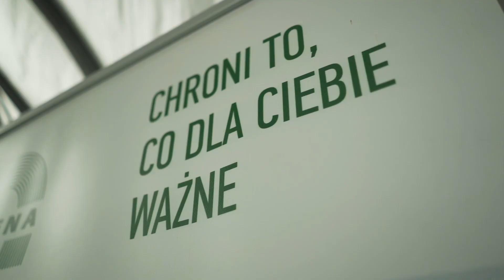Produkt przyjazny rolnikom?! HALA TUNELOWA ARBENA!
Głosując możesz wziąć udział w konkursie i WYGRAĆ AŻ 10 000 zł!

ARBENA specjalizuje się w realizacji projektów magazynowych i hodowlanych dla branży rolniczej. Nasze hale tunelowe charakteryzuje duża wytrzymałość, odporność na warunki pogodowe, optymalny rozmiar strefy składowania oraz szybki montaż i demontaż.

Jesteśmy jedynym w Polsce dystrybutorem elementów wyposażenia budynków inwentarskich francuskiej firmy Jourdain. W ofercie posiadamy również komfortowe materace dla krów firmy Promat oraz poidła marki La Buvette. Dzięki takiemu połączeniu naszym Klientom możemy zaoferować realizację obór "pod klucz".